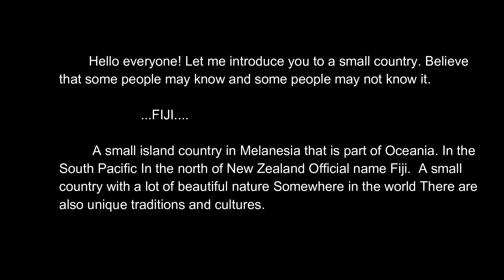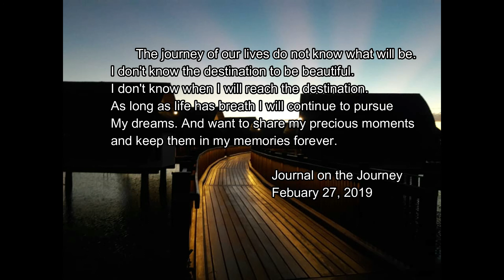NADI : FIJI ISLAND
I would like to introduce a small island country. In the Pacific Ocean . Believe that some people may know and some people may not know it. Travel memorial Once upon a time Now We cannot be as easy as before.